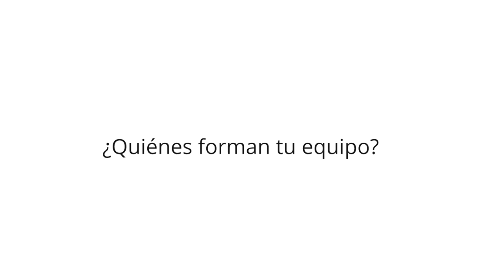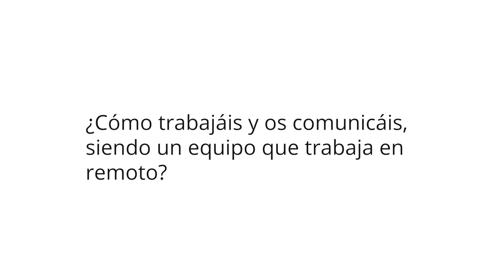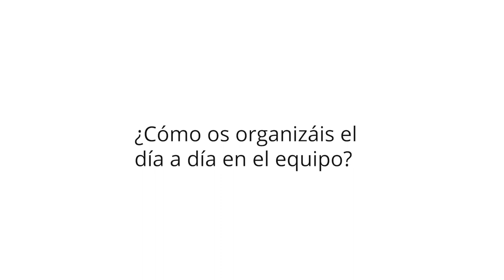A day in the life of a Moodle LMS Team Lead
What is it like to lead a remote team of developers who help make Moodle LMS?

We talked to Moodle LMS Team Lead Carlos Escobedo, who heads the Moodle LMS Development team in Europe, about how he organises the team, what they're working on at the moment and what it's like to work at Moodle HQ.